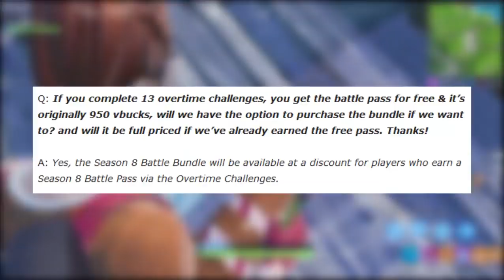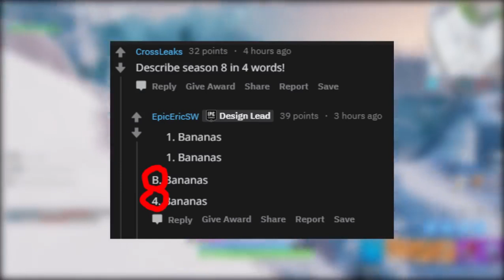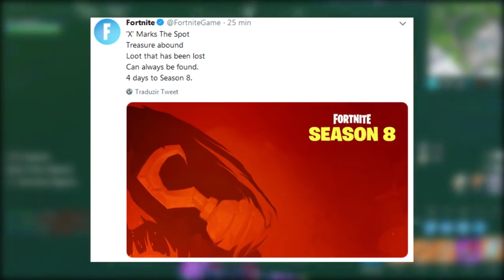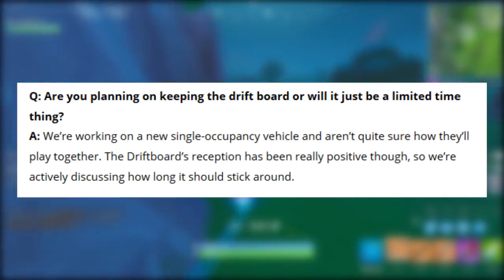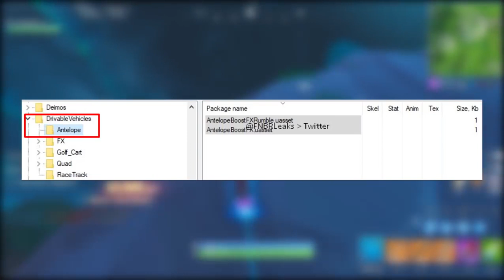FORTNITE TEORIAS TEMPORADA 8 PASSE DE BATALHA, SKINS, MAPA e ITENS